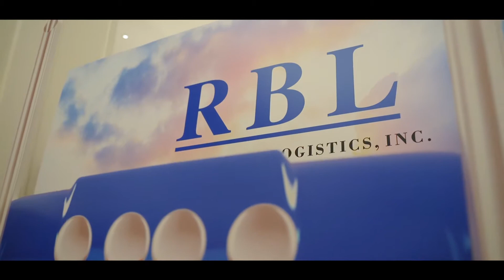2022 Investor Seminar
Royal Bengal Logistics